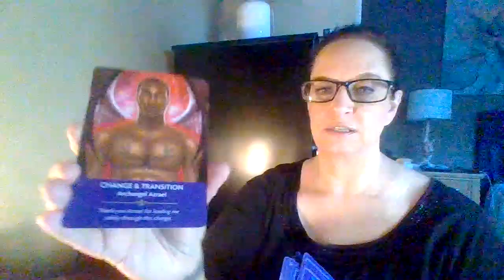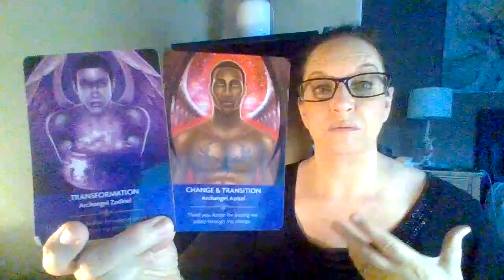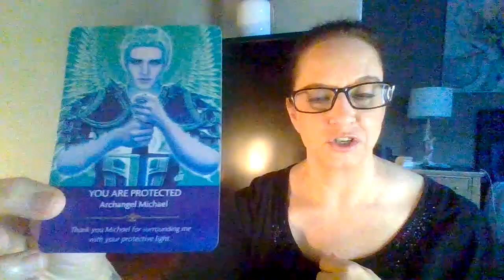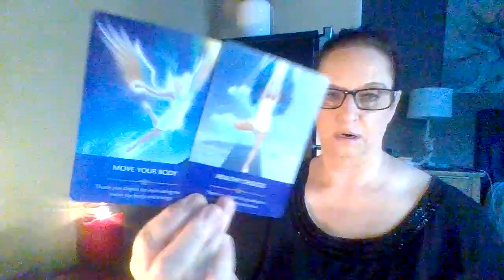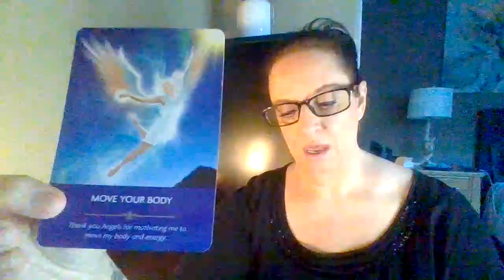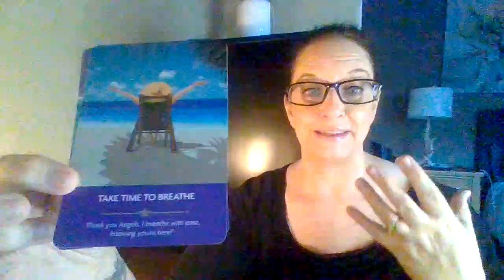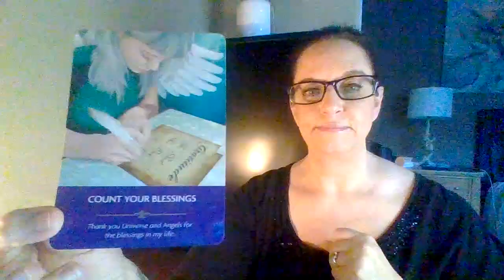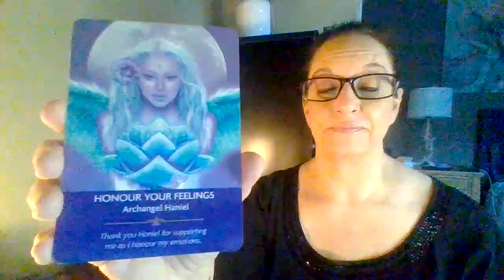Angel Reading Monday | BIG changes taking place! Breathe through them and keep moving forward